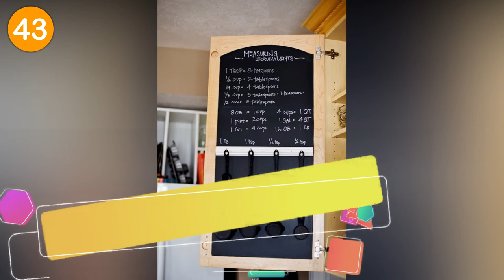47 Genius Storage Ideas To Organize Everything In Your Home | Kitchen Organization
47 Genius Storage Ideas To Organize Everything In Your Home - Kitchen Organization.

You’ve probably kept your home clean using your favorite cleaning hacks but as we live in our homes for years, we also accumulate a lot of things. Only when we move do we notice how much “stuff” we really have. Keeping our homes not only clean but also organized makes it much easier to locate a specific item and reduce clutter in your home.

Whether you’re already organized or you find yourself picking up a mess every day, these storage ideas are simple and will keep your kitchen, bedroom, garage, and all of the other rooms in your home tidy and neat.

Popular Winkgo Videos 2019:
Zeus, the Cute Rescued Blind Owl Pet That Holds the Universe in His Eyes | Nocturnal Animals

37 Entitled Teens Get Publicly Owned on Social Media by Their Parents | Funny Videos 2018 Comp

If Pet Cats and Kittens Could Talk, Here Is a Compilation of 18 LOL Things They Would Say

21 Epic People and Acts That Will Restore Your Faith in Humanity - Good News For Once!

This Man Built His Vacation Home in Only 6 Weeks for Less than $9,000 | Small House Design Ideas